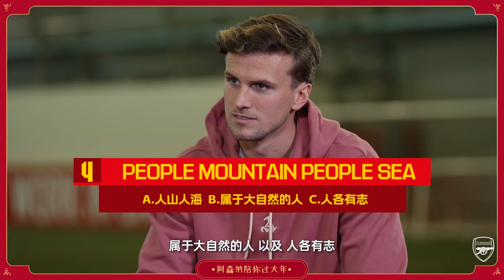阿森納陪你過大年，扎卡和隊友說中文兔年大吉，新春快樂